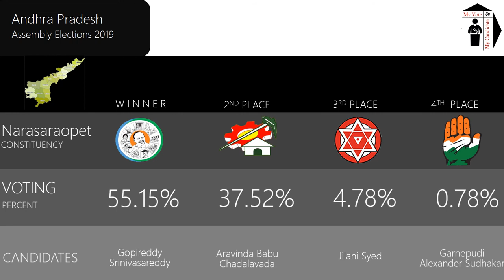Narasaraopet Assembly Constituency